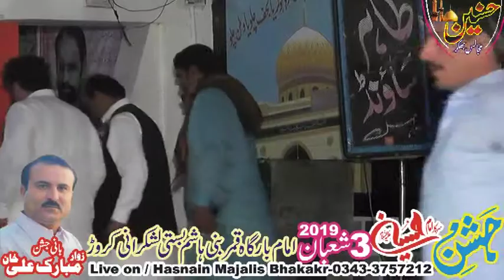Zakir Safdar Karbalai Jashan Imam Hussain As 3 Shaban 2019 Samtia Karor